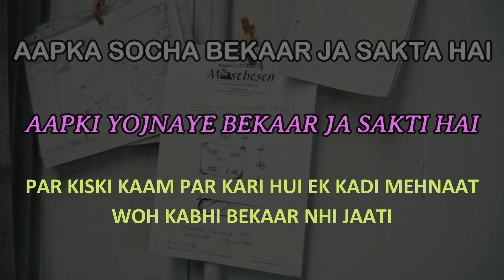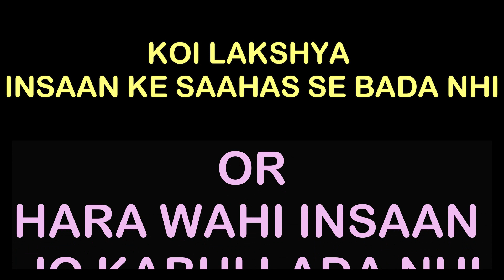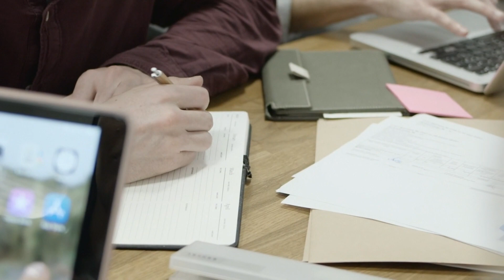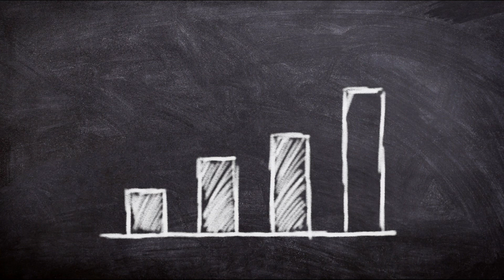3 SIMPLE RULES OF SUCCESS | HARD MOTIVATION VIDEO 2023 | FEEL MOTIVATION WAVE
This motivational video in Hindi is helpful for all those people who are worried about the struggle of their life. This video is mainly for motivational purposes.

"FEEL MOTIVATION WAVE" IS TRYING TO MOTIVATE YOU

I fully understand and respect YouTube Guidelines & others' Intellectual Properties/Copyrights.